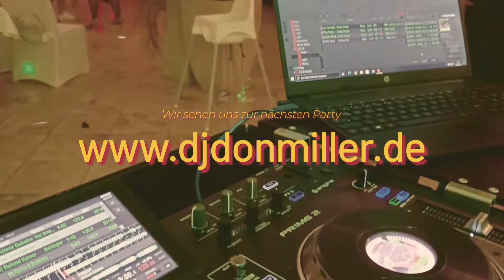Hochzeit im Rittergut Limbach - HochzeitsDJ Don Miller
Heute mal noch ein kleiner Rückblick auf eine meiner letzten Hochzeiten in diesem Jahr. Diese fand im Rittergut Limbach statt. Auch wenn das Wetter nicht so mitspielte & es fast durchgeregnet hat, hat sich die Hochzeitsgesellschaft davon beeindrucken lassen & ordentlich gefeiert.